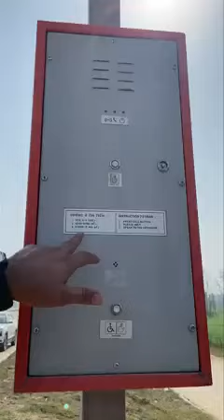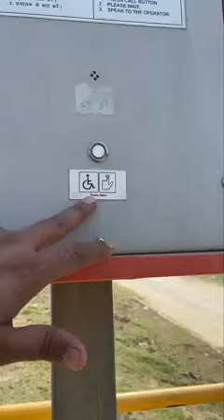हाइवे रोड में मुसीबत